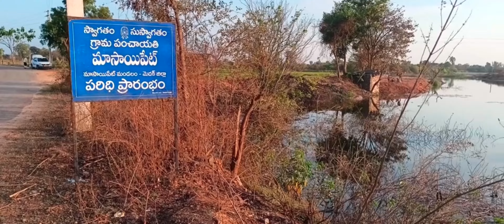masaipet dam fishing hook fishing videos Telangana fishing spots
assalam walekum Bhaiyon ssts fishing ke saat Jude rahen